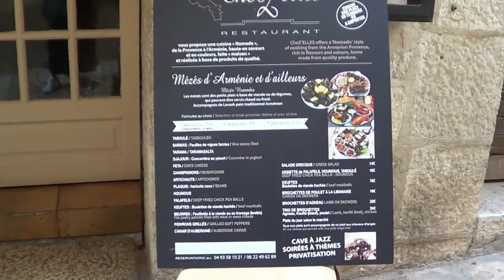유럽 자동차 여행 남프랑스 생폴드방스Saint Paul de Vence 여행 방스 Vence 여행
생폴드방스 (Saint Paul de Vence)
니스에서 북서쪽에 위치한 생폴드방스는 프랑스와 1세의 명에 의해 건설된 요새도시입니다.
예술가 (샤갈, 피카소), 시인 (자크 프레베르), 영화배우 (이브 몽탕, 시몬 시뇨레), 철학자 (사르트르) 등 유명인들의 사랑을 받은 곳
마르크 샤갈은 1966년부터 1985년까지 생폴드방스에서 살았고 삶의 마지막을 보냈으며 그의 아내 바바 (Vava)와 함께 묘지에 잠들어 있습니다.
노천시장에서 프로방스의 식자재를 구입하고, 이브 몽탕과 리노 벤츄라가 이곳에서 경연을 하였다는 프랑스 전통운동인 페탕크 (Petanque)를 하고 있는 마을 사람들도 만나 보세요.

방스 (Vence)
니스와 앙티브 사이에 위치한 방스는 샘물과 분수로 유명한 마을입니다.
D.H. 로렌스, 앙리 마티스, 마르크 샤갈 등 예술가들이 사랑하고 거주했던 곳
생폴드방스로 가기 전 방스에 거주했던 마르크 샤갈의 모자이크를 대성당 예배당에서 볼 수 있습니다.

갤러리, 부티크, 기념품 가게, 레스토랑, 카페, 중세의 유적 등 비슷한 두 마을을 셀프 투어 가이드가 되어 산책해 보세요.

comme1chefromeo
'구독'과 '좋아요'를 눌러주세요.